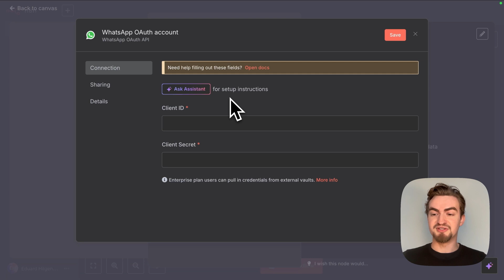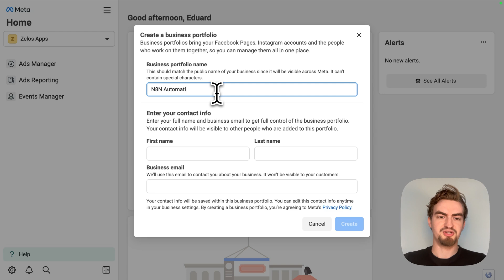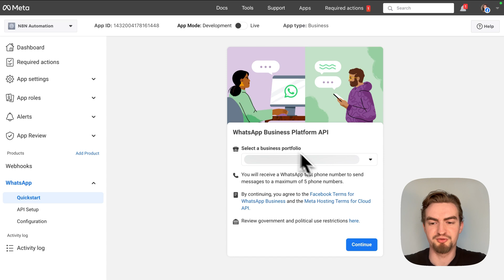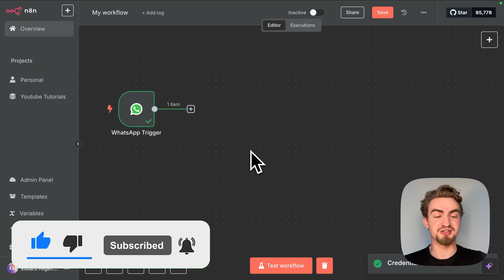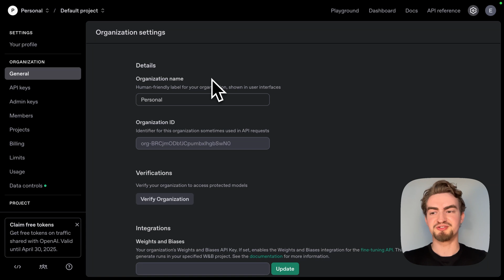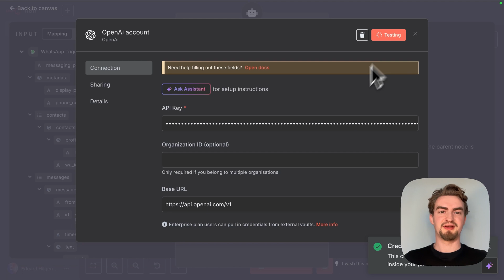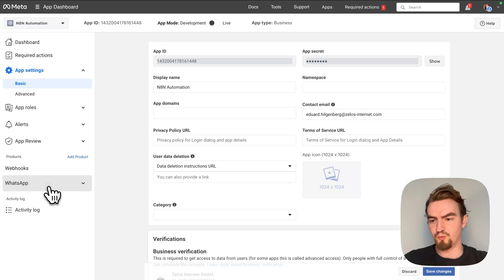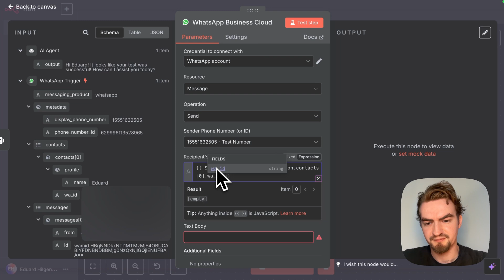n8n WhatsApp Tutorial: Setup an AI Agent in Minutes (Easy)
Having trouble connecting WhatsApp with n8n? Find out why everyone is struggling in this n8n tutorial. Learn how to seamlessly integrate WhatsApp with n8n in just a few simple steps!

In this n8n tutorial for WhatsApp, I’ll show you a fast and easy step-by-step method to integrate WhatsApp into n8n and build your first chatbot - even if you’re a complete beginner. Whether you’re building workflows or automating messages, this guide will help you create and connect your AI Agent in just a few minutes.

🔧 What is n8n?
n8n is a powerful open-source workflow automation tool that lets you connect apps like WhatsApp, Telegram, ChatGPT, Google Sheets, and more - without writing code. With n8n WhatsApp integration, you can build custom automations, chatbots, and workflows tailored to your business or personal needs.

Whether you’re automating messages or creating smart AI agents, n8n makes it fast and easy.

In a hurry?

00:00 – Introduction to WhatsApp + n8n integration
00:29 – Creating the WhatsApp trigger in n8n
00:55 – Setting up Facebook Developer credentials
01:51 – Creating your Facebook Business account
02:37 – WhatsApp API setup & test number selection
03:02 – Generating and testing your WhatsApp access token
03:22 – Adding App ID & Secret to n8n
04:12 – Verifying the WhatsApp trigger
04:35 – Adding and configuring the AI agent
05:30 – Obtaining and configuring your OpenAI API key
06:57 – Testing the AI agent’s response
07:10 – Configuring the “send message” action
07:41 – Locating WhatsApp credentials for sending messages
08:46 – Final test and workflow activation
09:19 – Secret key expiration & creating a permanent key
09:33 – Outro